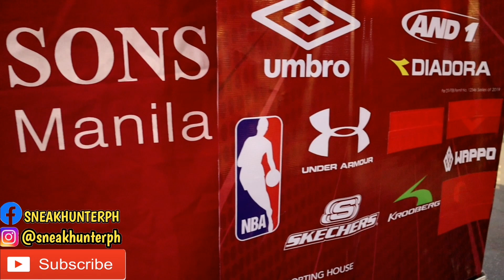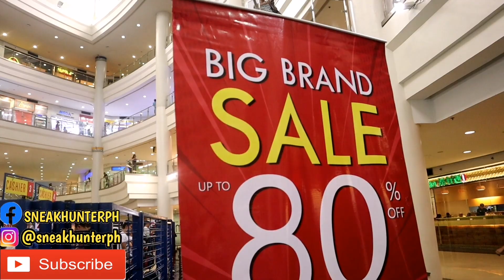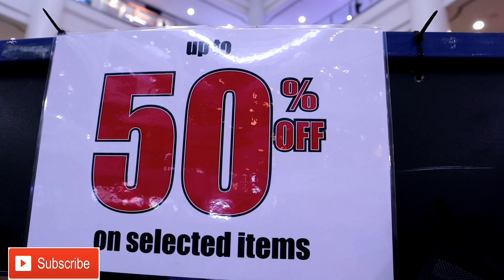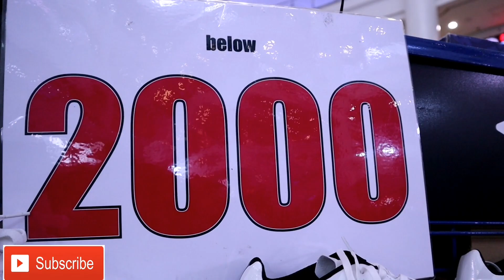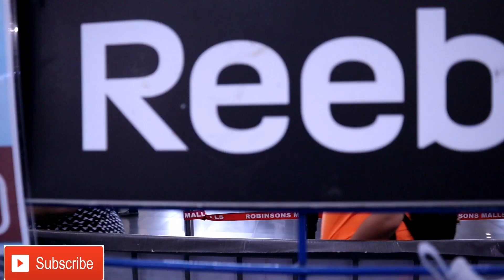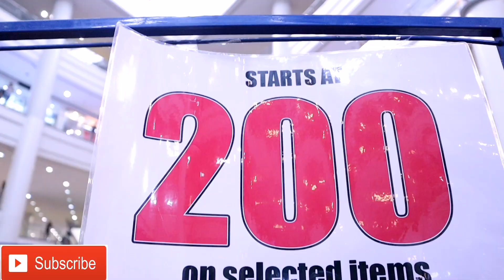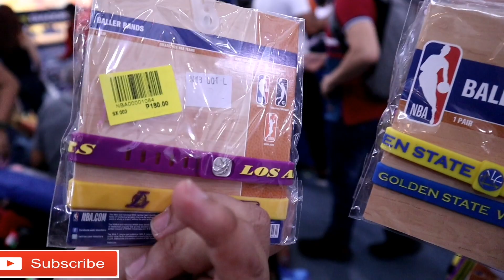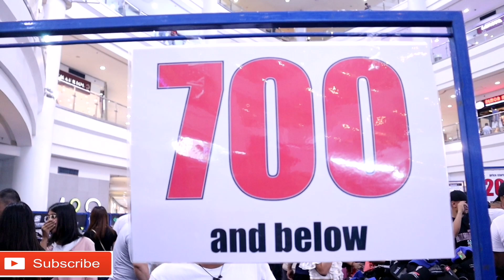P500 Legit new sneakers @ Big Brands Sale sa Robinsons Manila | BINIGAY KO YUNG GIVEAWAY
PLS DONT SKIP ADS THANKS HUNTERSQUAD

ORDER NA KAYO

FOR SNEAKER RELATED PRODUCT REVIEWS YOU CAN SEND IT TO

Esmamerr Guerrero
LBC Waltermart Makiling branch